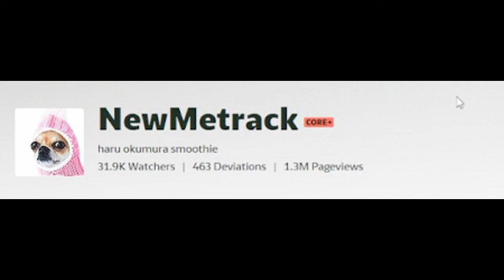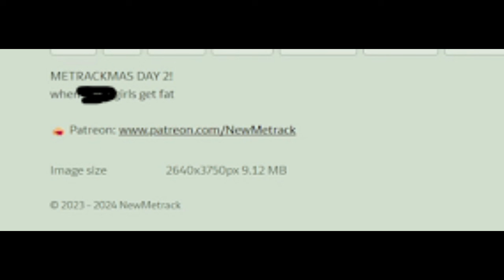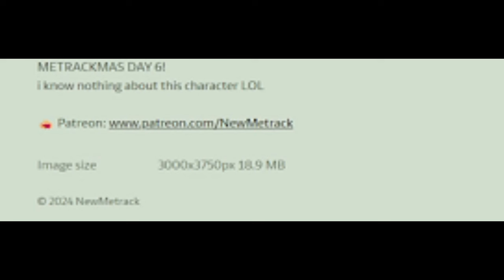Chubby for Christmas and more by NewMeTrack (Dubbed)